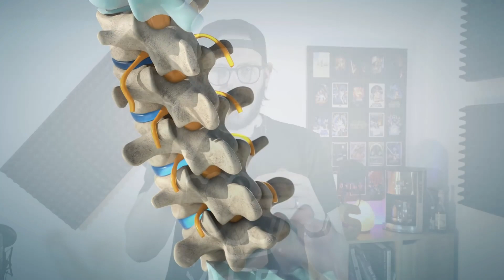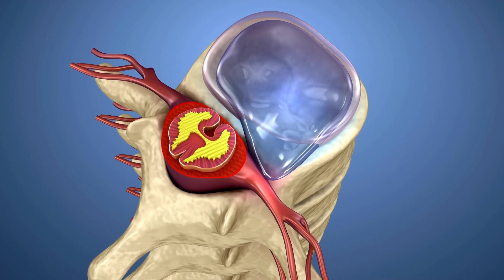The reality of a slipped disc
Bit of a longer video than usual, but an important message.

Rebranding Safety does not provide legal or health and safety advice on the topics discussed in its YouTube channel (Rebranding Safety), Podcast (Rebranding Safety) The information provided by Rebranding Safety is for general informational/educational/entertainment purposes only and is not a substitute for professional advice. Accordingly, before taking any actions based upon such information, we encourage you to consult with the appropriate professionals. All information is provided in good faith, however we make no representation or warranty of any kind, expressed or implied, regarding the accuracy, adequacy, validity, reliability, availability or completeness of any information. Under no circumstance shall Rebranding Safety have any liability to you for any loss, liability, damage or injury of any kind incurred as a result of the use of the information or reliance on any information provided. Your use of the information and your reliance on any information is solely at your own risk. Content may contain links to other websites or content belonging to or originating from third parties or links to websites and features in banners or other advertising. Such external links are not investigated, monitored, or checked for accuracy, adequacy, validity, reliability, availability or completeness by us.